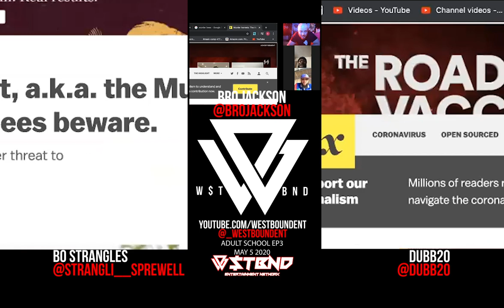Adult School EP3 Dubb20 and Bo Strangles Podcast